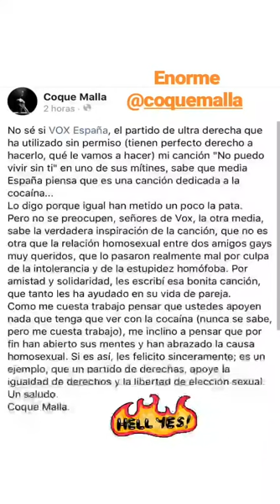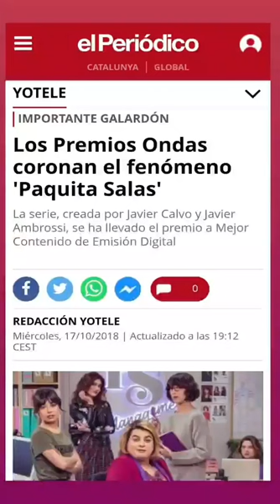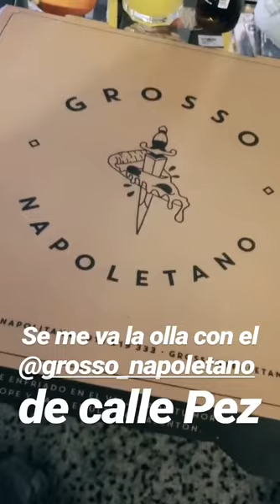JAVIER AMBROSSI @SOYAMBROSSI INSTAGRAM STORIES COMPILATION 24 DE OCTUBRE DEL 2018